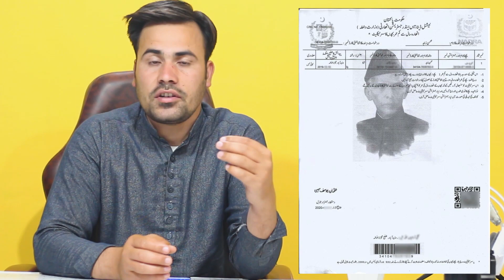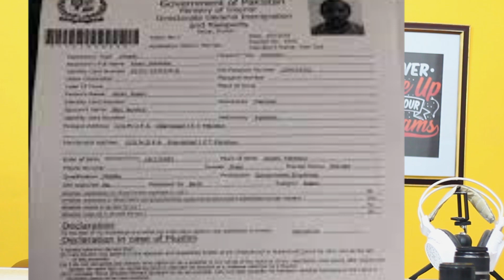How to Apply E Passport & MRP Passport | How to renew MRP & E Passport Processing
To make a new Pakistani passport in 2023, follow these steps:
Gather required documents: National ID card, previous passport (if available), 2 recent passport-sized photos
Fill out the online application form on the Pakistani passport website
Pay the fee online
Attend the appointment with original required documents
Wait for processing and delivery of new passport
Note: Requirements and procedures are subject to change, it's recommended to check the official Pakistani passport website for the most up-to-date information.

How to Renew Pakistani passport Online Using Mobile Phone |Pakistani Passport Renewal in 2023
To renew your Pakistani passport online, you can follow these steps:
Go to the official website of the Ministry of Interior for Pakistani passport services

How long will the Online Application Process take?
Register user. 2 min.
Select application category. 1 min.
Give passport delivery details. 1 min.
Pay fee. 2 min.
Provide personal information. 1 min.
Provide Address details. 2 min.
Upload photograph. 1 min.
Upload supporting documents. 1 min.

passport renew process 2023,
passport fees 2023 ,
e passports pakistan,
online passport renew pakistan,
how to renew Passports online,
passports apply online,
passports renewal process 2023,
pakistan e passports,
passport renewal apply online,
renew passport online,
Pakistani Passports applying Process in 2023
New Pakistani Passports applying Process in 2023 | Online Passport renew process
_____________Follow me _________________________